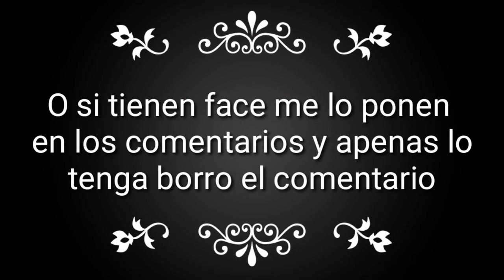Ganadores del edit ^^